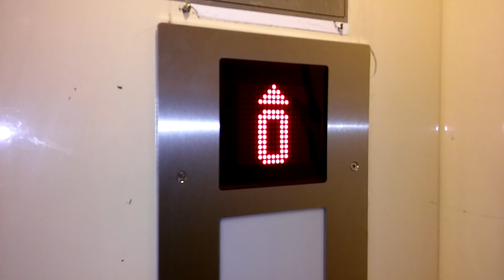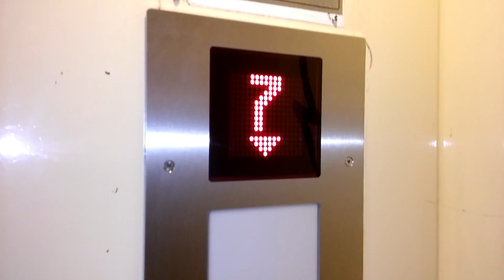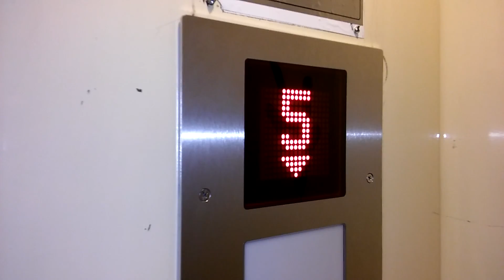Wars-Lift zm. przrez ThyssenKrupp@Sokolska 16A, Katowice, Poland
Katowice